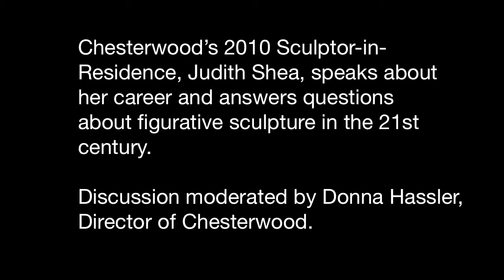Chesterwood: Judith Shea's 2010 Residency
Judith Shea, Chesterwood's 2010 Sculptor-in-Residence, discusses her return to Chesterwood and how the site and the Berkshires have changed since she was the Guggenheim sculptor-in-residence at Chesterwood in 1989.